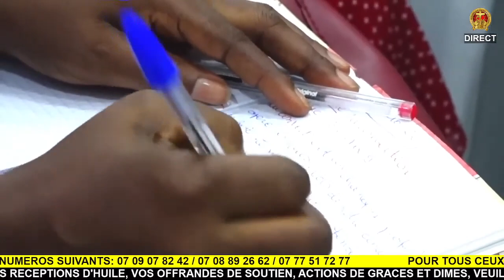THÈME: LA CONVERSION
PROPHÈTE ÉLIE PADAH